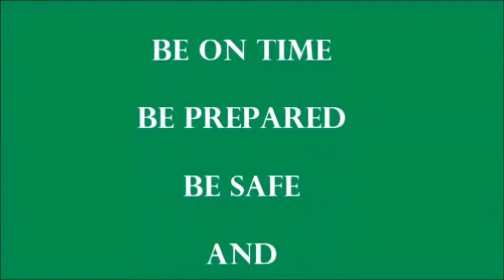PJH Express Dec 4, 2017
Pleasanton Jr. High announcements Dec 4, 2017